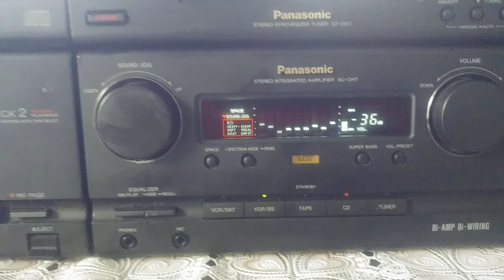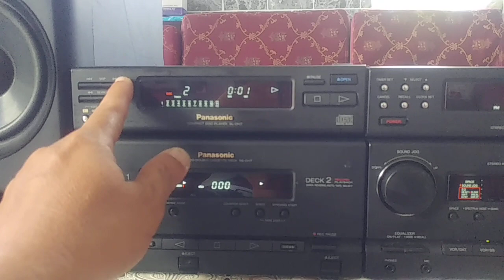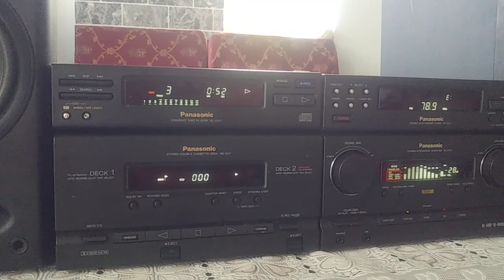Dàn Panasonic RS-CH7 ( Chất âm cực kỳ ấn tượng )